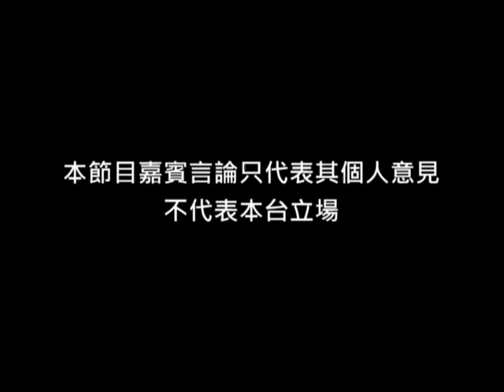《國情港情》第43集：區議會選舉前瞻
主持：鄭宇碩、巫堃泰

1) 區選戰役　新人出選運動繼承甚艱難
2) 狙擊需準備　如何空降均需對選民不離不棄